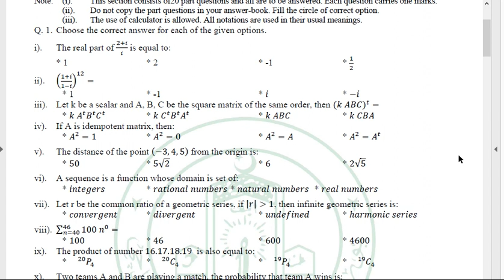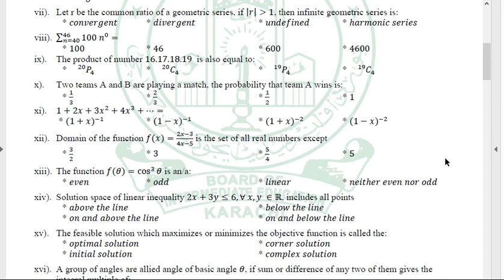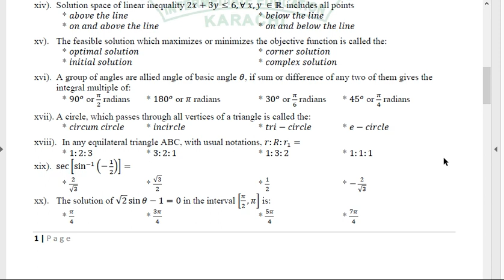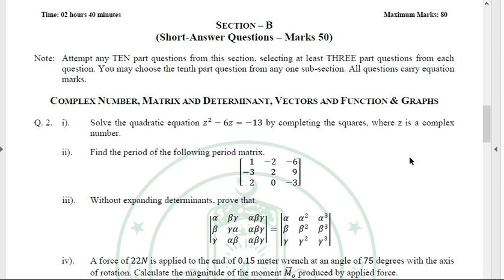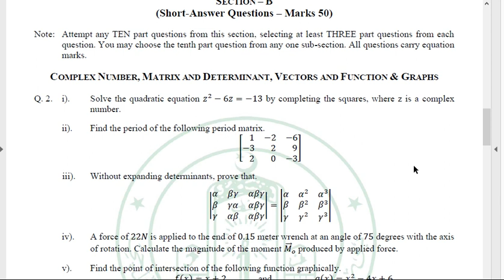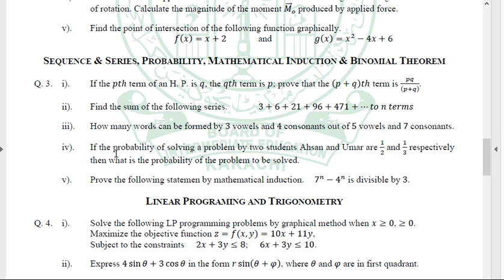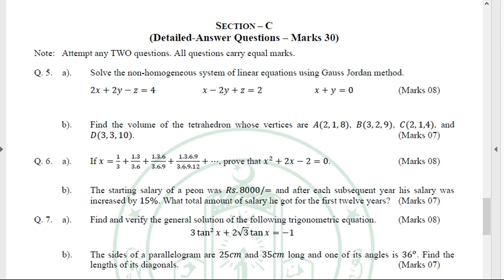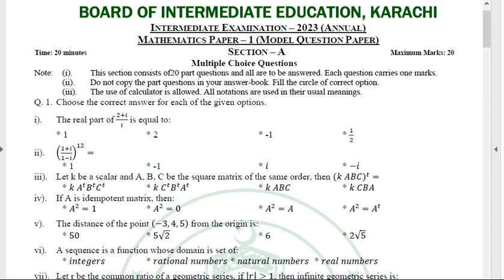First Year Mathematics Model Paper for the Examination 2023.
Hi everyone I m Professor Muhammad Asim, I want to give you sophisticated way of learning mathematics at intermediate level ,O level ,A level up to graduate level . In this video you will learn about new model paper for upcoming exam for first year mathematics, its pattern, scheme and learn how to solve the paper  .Hope you will enjoy this lecture